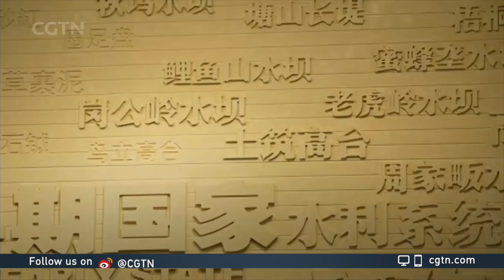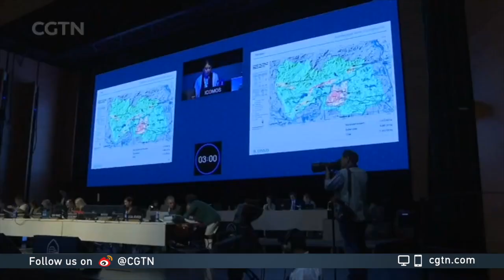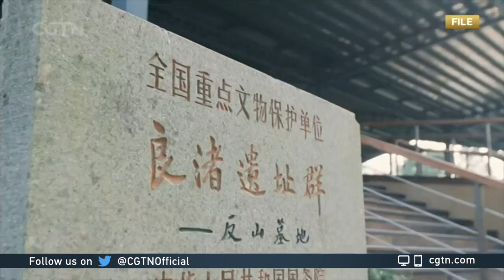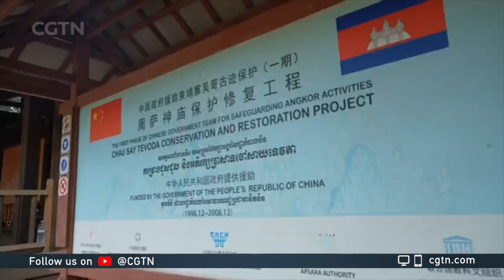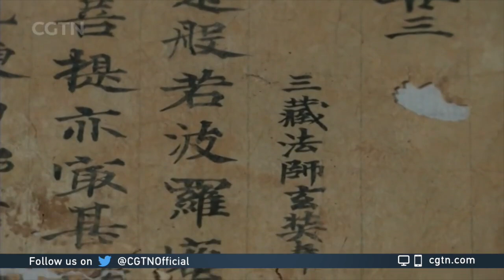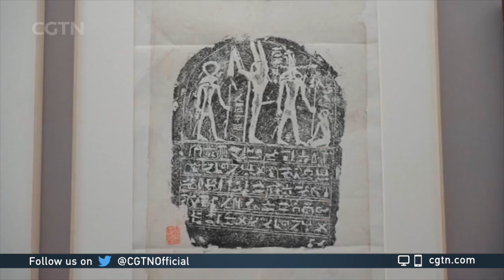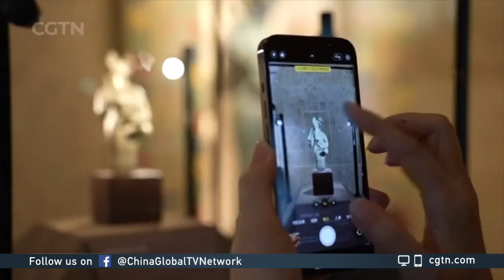China committed to natural and cultural heritage conservation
Chinese President Xi Jinping has elaborated on many occasions the importance of confidence in Chinese culture. He's called for more exchanges among cultures through his proposed Global Civilization Initiative. CGTN's Yang Zhao tells us how cultural confidence has been practiced in China and in the country's exchanges with other civilizations.